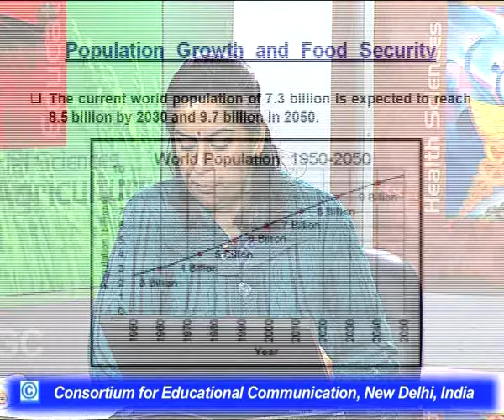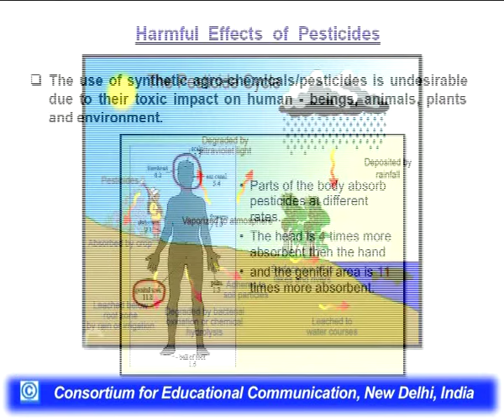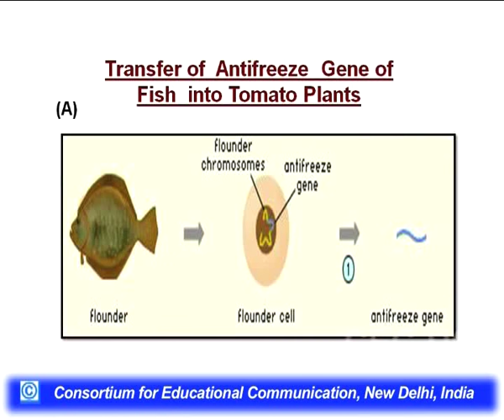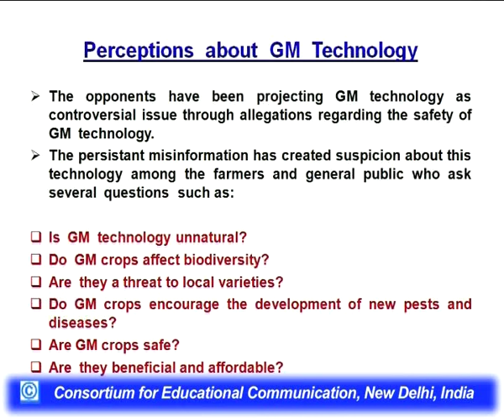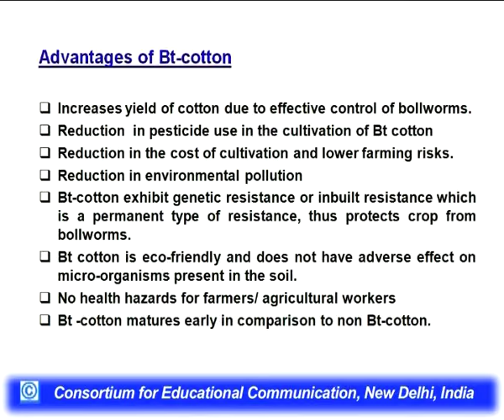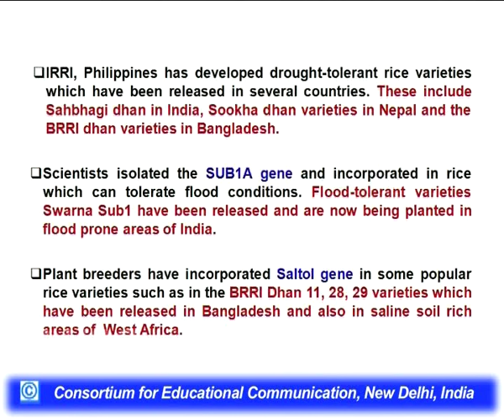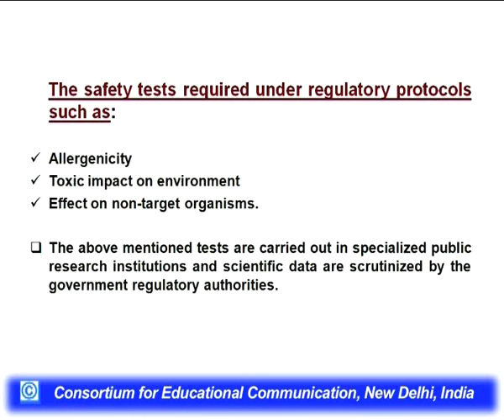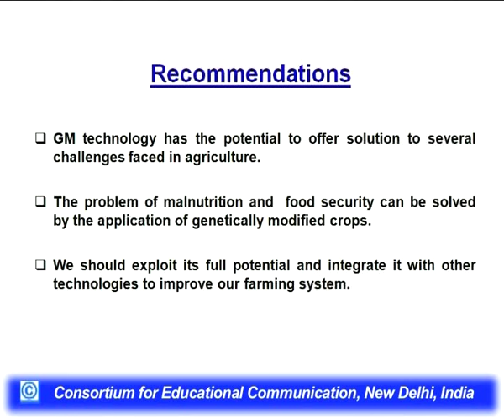Current Status of Genetically Modified Crops in India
This Lecture talks about Current  Status  of  Genetically Modified  Crops  in  India